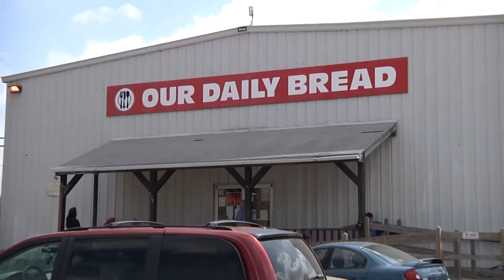Our Daily Bread 25th anniversary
Our Daily Bread Soup Kitchen and Community Center is celebrating it's 25th year in Lima, OH. Hundreds of thousands of meals since the organization opened its doors, the organizers say the mission to provide food: body, mind, and spirit, is stronger than ever.